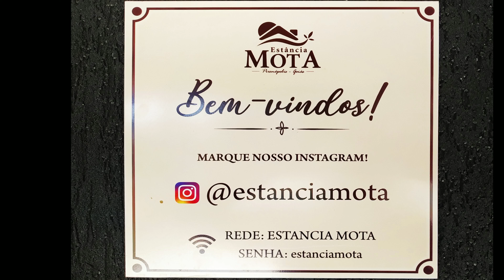Estância Mota Pirenópolis Imagem de drone 23 05 2022